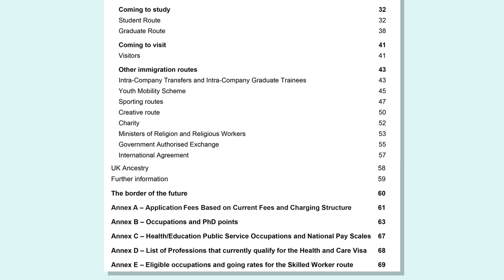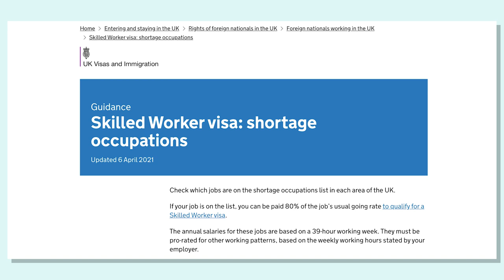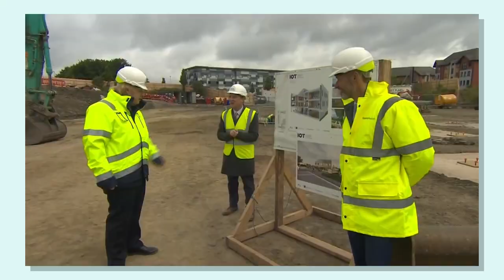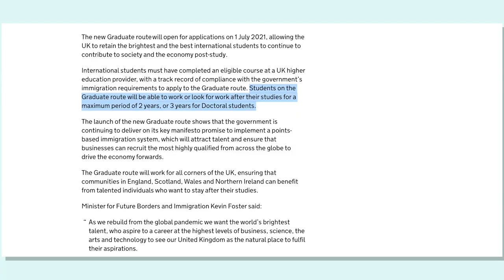2021年移民英国更容易了?|英国新版“积分移民”规则懒人包|年薪、职业、学历、技能…哪类人更易拿到签证？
【迷斯英国】详解英国“积分移民系统”如何运作+留英多种新途径攻略
2021年1月1日英国内政部宣布了一系列新的移民签证政策，多项改革意味着对于欧盟外地区的人来说，如果你考虑留在英国，选择和机会将比以往大很多。
本期视频我们将一起来了解：
1． 目前已经生效的积分制系统如何运作以及诸多细节。分怎么算？哪些是加分项？
2． 除了动辄百万英镑起价的投资移民和积分制签证外，高技能人才还有别的途径留在英国吗？（Global Talent/全球人才签证、PSW/毕业生工作签证等简要解释）
3． 英国的积分制与加拿大、澳洲比最大不同在哪，对于申请人而言谁更友好？
👉🏻英国移民咨询委员会/Migration Advisory Committee列出的紧缺职业：
欢迎留言告诉我你想了解的话题，我们一起破解那些“英式迷斯”。